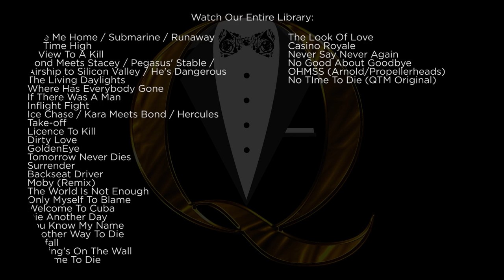Space Laser Battle (Moonraker) - James Bond Music Cover